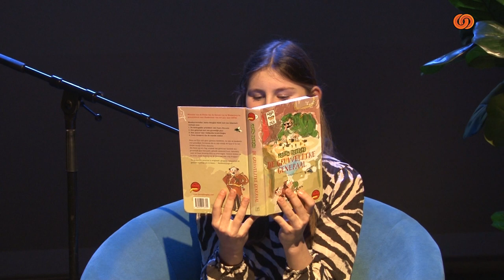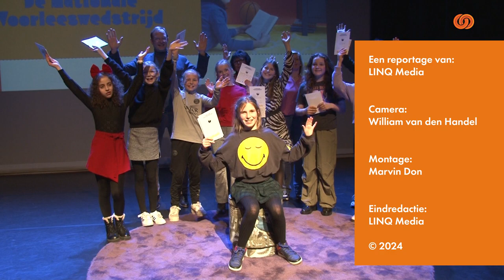Nationale Voorleeswedstrijd in Voorne aan Zee